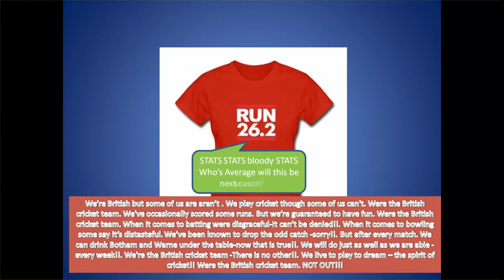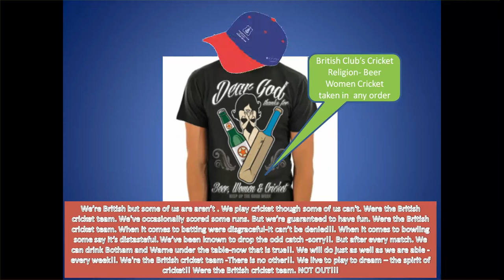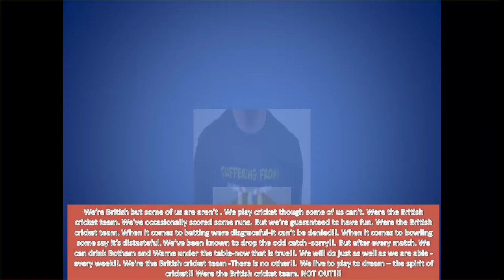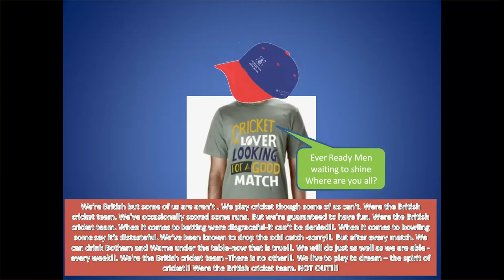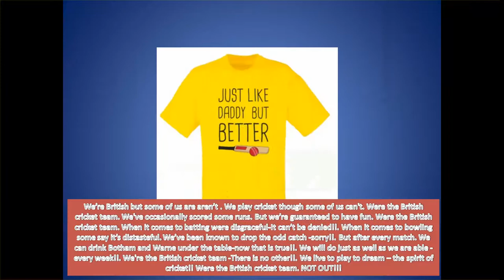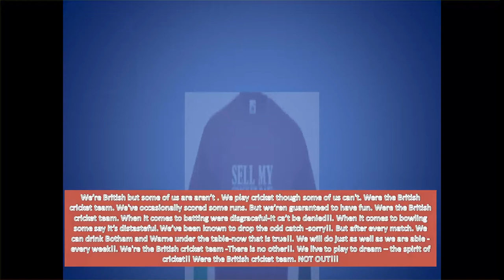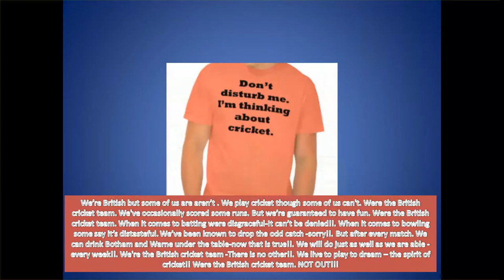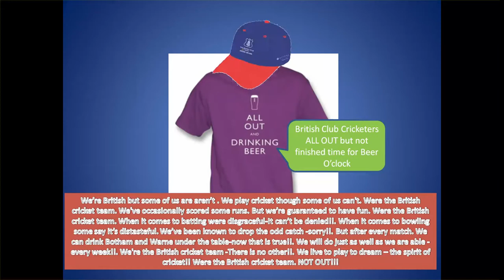sillyshirtshow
Sarg's Silly Shirt Show

Dec 2015 set of funny quips about players and their shirts